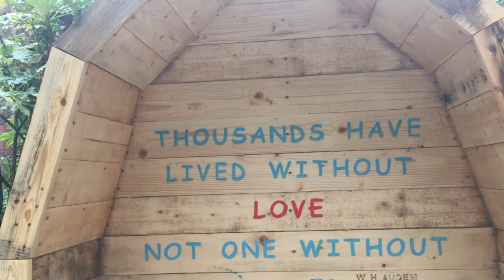Northumbrian Water courtyard redevelopment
Northumbrian Water has worked with local charities to revitalise a courtyard at its Boldon House head office in Pity Me, Durham.